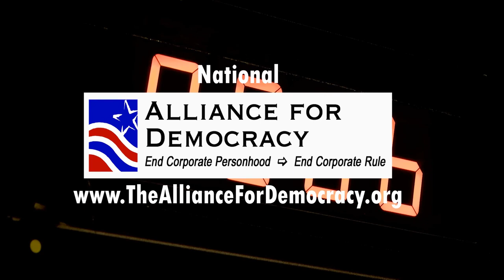Nestle keep trying to bottle Pacific NW water; The People Resist!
Our guest Julia DeGraw, NW Senior Organizer with Food and Water Watch talks with us on the efforts of Nestle to establish its first bottled water plant in the Pacific NW in the Oregon town of Cascade Locks.

*How is Nestle different from other water bottlers?
*Where else in the Pacific NW has Nestle tried to establish bottled water plants?
*Was has caused Nestle's efforts to be different from the efforts of other companies and allowed for a state-wide opposition effort?
*What is Nestle's track record for other water plants?
*Why has Nestle proposed a permanent water rights exchanges with the State of Oregon?
*What is the Hood Rive County Water Protection initiative?
*What are expected future steps by Nestle and Nestle opponents?
*How do Waitsberg and Goldendale WA fit into all this?